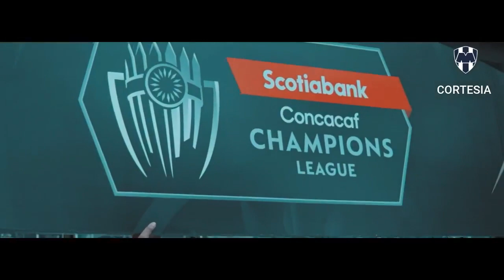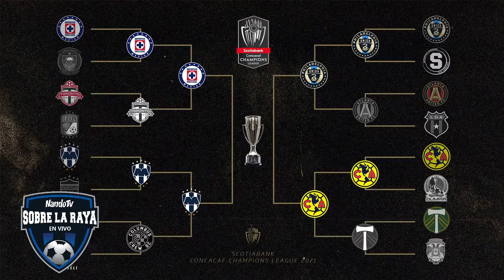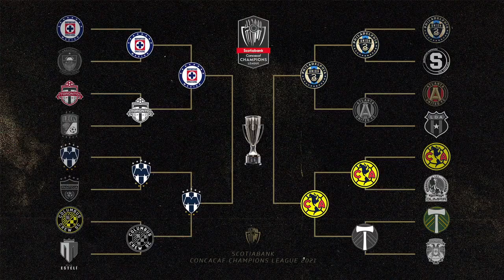Sobre La Raya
Fin de semana de repechaje, pero si hay